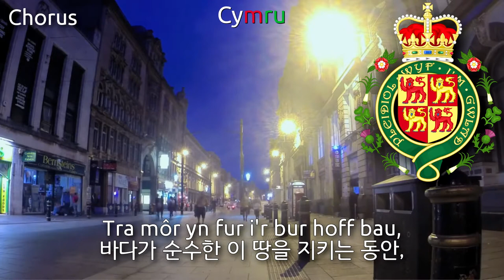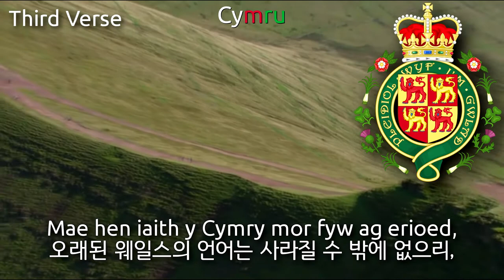National Anthem of Wales [Cymru] - Hen Wlad Fy Nhadau (wales anthem, 웨일스의 국가)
(This anthem has the same tune with Wales anthem)
Used Videos
1.Euro 2016 Portugal-Wales_ Wales Fans sing national anthem Hen Wlad Fy Nhadau
2.I Will. Wales
3.Time-Lapse Cardiff